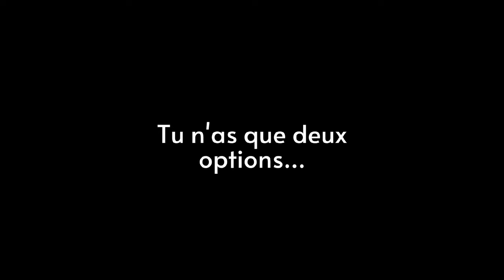3 signes qu'elle va te quitter si tu n'assumes pas ton rôle d'homme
Cette vidéo a pour but de permettre aux hommes de s'améliorer dans leurs rapports avec les femmes en particulier et la vie en Général.

🎥 Salut ! Bienvenue sur notre chaîne YouTube.
👀 Nous espérons que vous allez apprécier cette vidéo

CHAPITRES
0:00 intro